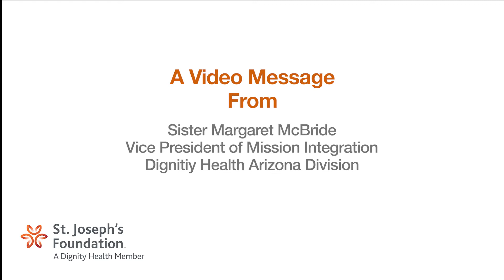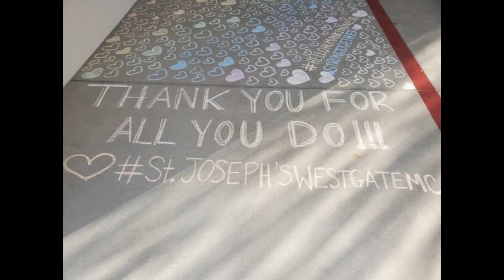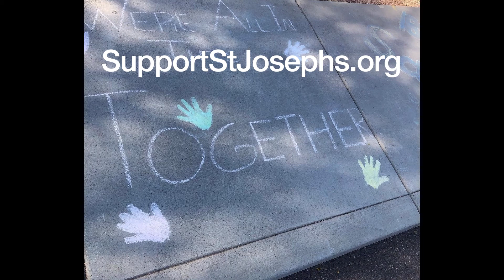Sr. Margaret McBride's 125th Anniversary Message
Sr. Margaret McBride commemorates St. Joseph's 125th Anniversary Campaign by thanking healthcare heroes and donors for their support during one of the hospital's most challenging years.